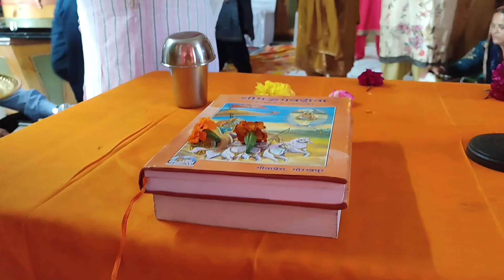आरती एवं दिव्य भजन के साथ भगवद् गीता ज्ञान यज्ञ संपन्न ll Churag, Himachal Pradesh ll Sacchidananda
आरती एवं दिव्य भजन के साथ भगवद् गीता ज्ञान यज्ञ संपन्न

Churag, Himachal Pradesh

भगवद् गीता ज्ञान यज्ञ

 Churag, H.P

अष्टम दिवस

Bhagavad Gita -6

Swami Sacchidananda Saraswati

 Swami Sacchidananda Saraswati

आत्म साक्षातकार  क्यो  आवश्यक है ?

वेदो का उद्घोष है कि आत्म-ज्ञान सर्वश्रेष्ठ विज्ञान है, क्योकि केवल आत्म ज्ञान से ही सर्वदुख निवृति एवं परमानन्द प्राप्ति स्वरुप परम पुरुषार्थ मोक्ष की सिद्धि होती है | उपनिषदो का स्पष्ट मत है कि विना आत्म बोध  का मनुष्य जीवन पाशविक,निकृष्ठ,  निरर्थक,निष्फल,नष्ट और आत्मघाती जीवन है | आत्म बोध से ही मनुष्य आप्तकाम , नित्य निर्भय, अभावमुक्त , सर्व संपन्न एवं  अमर होता है , इसके लिए दूसरा कोई उपाय नही |

आत्मविद्  आप्नोति परम्
आत्म ज्ञानी परम(सर्वशक्तिमान सर्वरुप परब्रह्म )को प्राप्त कर लेता है |

तरति शोकम् आत्मविद्
 आत्म ज्ञानी  समस्त दुखो से मुक्त हो जाता है
 ( छान्दोग्य उपनिषद)

ब्रह्मविद ब्रह्मैव भवति
ब्रह्म ज्ञानी स्वतः  ब्रह्म ही हो जाता है |

तत्वमसि : तुम नित्य शुद्ध बुद्ध मुक्त ब्रह्म हो
तुम वही सच्चिदानन्द स्वरुप आत्मा  हो  जिसमे यह अनन्त जगत प्रतिबिम्बित हो रहा है | तुम जगत के अन्दर नही बल्कि यह जगत तुम्हारे अन्दर है | तुम समस्त जगत के आधार अधिष्ठान हो | तुम अजर अमर अविनाशी अद्वय अखंड आत्मा हो| तुम चरम सत्य हो| तुम परम तत्व हो | तुमसे परे न कोई तत्व है न कोई सत्य है न कोई  ब्रह्म है | तुम   सम्राटो के सम्राट हो | अगर तुम ब्रह्म नही हो तो ब्रह्म मात्र एक कल्पना है|

अपने स्वरुप बोध के अभाव के कारण ही तुम अनन्त दुख भोग रहे हो | स्वरुपबोध के पश्चात न कोई म्रृत्यु है न दुख| तत्वतः तुम सदा आनन्दमूर्ति हो , सौन्दर्यमूर्ति हो , प्रेममूर्ति हो , क्योकि तुम सर्वस्व हो , तुम्ही शिव हो |

अगर आप अपने दिव्य आत्म स्वरुप का साक्षात  अपरोक्ष बोध करना चाहते है तो  वेदवेदान्त मिशन द्वारा आयोजित इस शिविर मे आपका स्वागत है | स्वामी सच्चिदानन्द सरस्वती के साथ साक्षात अपरोक्ष  आत्मानुभूति  के  दिव्य आनन्द का रसपान करें l

Why  is Self Realization Important for you ?

The Vedas, the Smritis and Itihaas speak of  Self- Knowledge alone as the means to Moksha/Liberation.

VedaVyasa  declares in Brahma Sutras ( III. IV. I)  that Self- Knowledge alone is the means to Liberation, because that is the purport of the Vedas.

Upanishads declare that " Self-Knowledge is the best of all forms of knowledge; it is the highest of all sciences, because through it one attains immortality. "

" If he doesn't know It ( Atman) here, a great destruction awaits him " ( Kenopanishad)

Man " Obtains the fulfilment of all desires through Self - Knowledge and not by any other means. "
आत्मविद्  आप्नोति परम्
The Knower of the Atman attains the Highest( attaining Which everything is attained).

तरति शोकम् आत्मविद्
The Knower of the Atman becomes free from all sorrows & sufferings  ( Chhandogya Upanishad)

ब्रह्मविद ब्रह्मैव भवति
The Knower of Brahman becomes verily Brahman.  Knowing God is becoming God.

Self Realisation alone ends all your sorrows,sufferings, pains& problems; and fulfills all your desires & dreams, brings unconditional love & infinite bliss in your life by way of making you realise your true nature as immortal non dual Self which is Omnipotent , Omnipresent & Omniscient  Truth.

Your search for everlasting love/bliss/ beauty is a sure sign of its availability somewhere.Just change  the direction of search from external to internal and here it  is ever available as witnessing Self of the nature of pure consciousness.

. Swami Sacchidanand Saraswati
Founder : VedaVedantaMission, New Delhi

Swami  Sacchidananda  Saraswati (Formerly Parshuram Ray)is a Paramhamsa Sannyasi, Self Realisation Guru , Vedanta Philosopher ,Advaita Mystic and founder of Veda Vedanta Mission , New Delhi . He is disciple of Paramhansa Dandi Swami Hansanand Saraswati ji Maharaj  of  Rishikesh ; who in turn is disciple of  DHARMA SAMRAT   KARPAATRI JI  MAHARAJ .

Swami Sacchidananda Saraswati has over 25 years of experience in Vedanta ,Yoga, Meditation, Self-realisation and spirituality.He gives English & Hindi discourses on Vedanta , Self Realisation , Bhagawad Gita , Yogavashistha Maharamayana  and  Upanishads .

 After over 20 years of social service as journalist , researcher ,writer and social activist , Swami took a formal vow of Sannyasa in Varanasi during 2012 and immediately founded Veda Vedanta Mission . Swami , formerly known as Parshuram Rai , was Director of Delhi-based research & advocacy institute CENTRE FOR ENVIRONMENT AND FOOD SECURITY (CEFS) at the time of becoming Sannyasi.